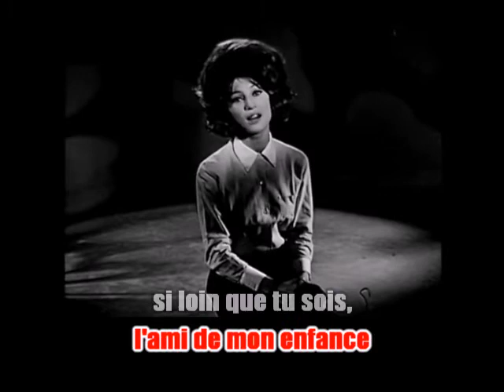Karaoké Sheila - L' ami de mon enfance 1964